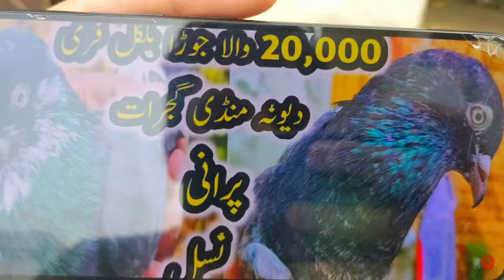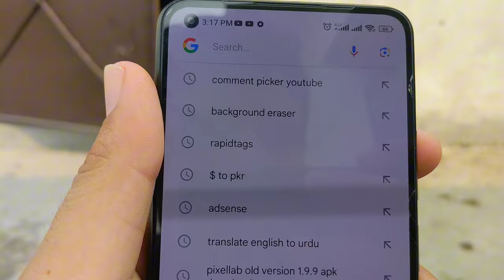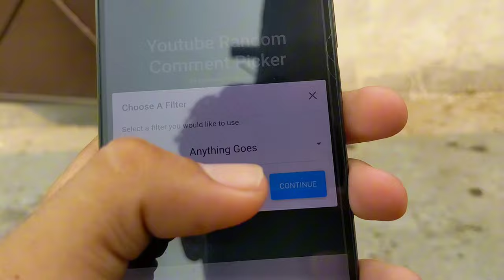Kabootar Mandi Mai Jora Nikl gya 😭😭 || 50,000 Wala Kabootar Agya Mandi Mai 😳😳